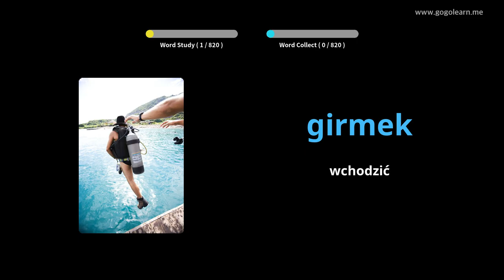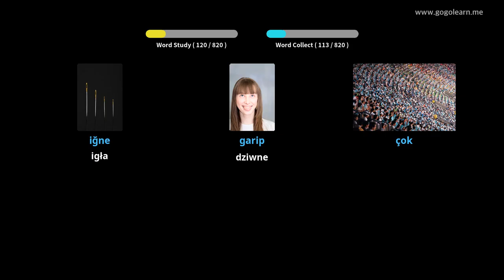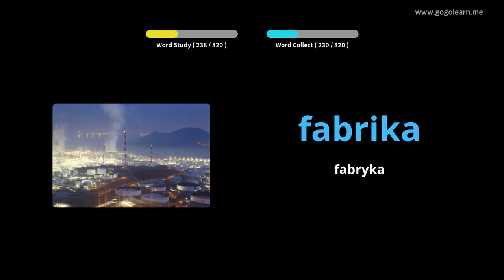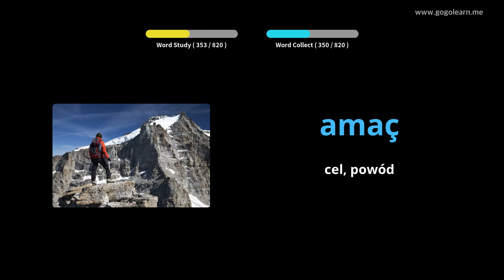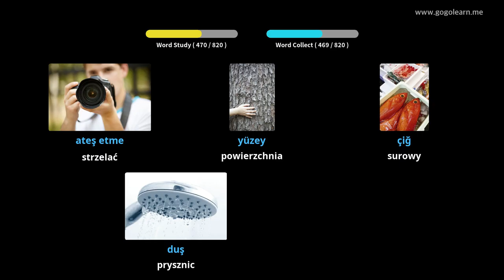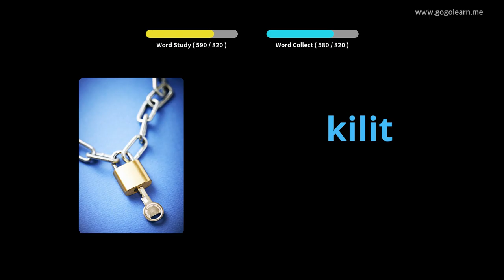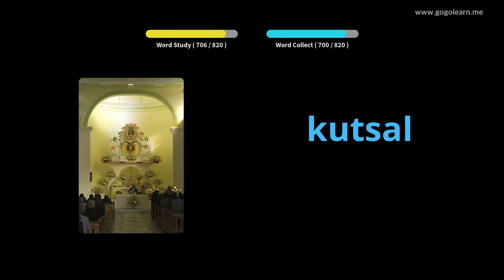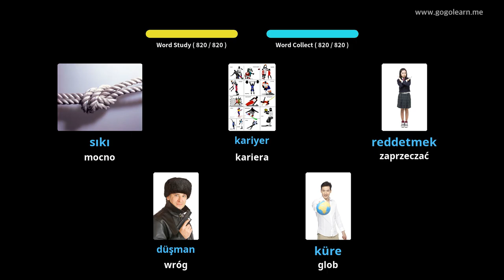Dowiedz Się Turecki Poprzez Zdjęcia |Słownictwo Turecki Gimnazjum | Golearn